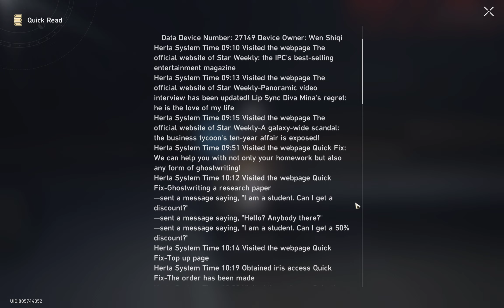Adventure Mission | Sensitive Beings (II)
Location: Herta Space Station - Supply Zone

- Talk to the maintenance engineer and start the identity verification

- The space station hasn't recovered from the previous accident. Without the support of new equipment, the terminal's computing power is severely lacking. The computing power should pick up the next day though. Now a new day begins...